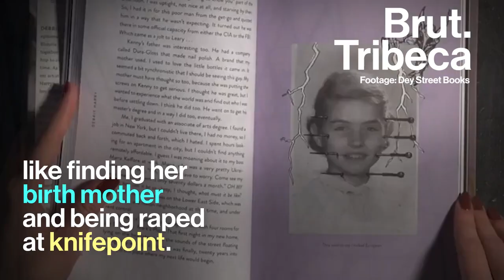The Life of Debbie Harry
She was often catcalled as 'blondie' for her iconic bleached hair. The name became her punk rock identity.

Pioneering lead singer, addict, and activist. This is the life of Debbie Harry.